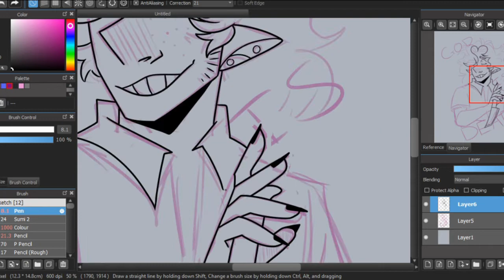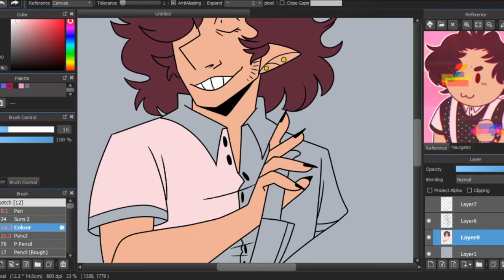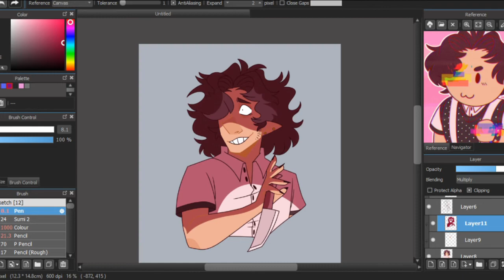GOD IS DEAD [OC Speedpaint]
I know i said i wasn't gonna post a speedpaint until the animatic was done but that might not be done until april so uwu

Anyway, here's another speedpaint of ERROR bc he's been my main comfort character atm and he is the main focus of the animatic i'm doing

Song: Ruler Of Everything - Tally Hall